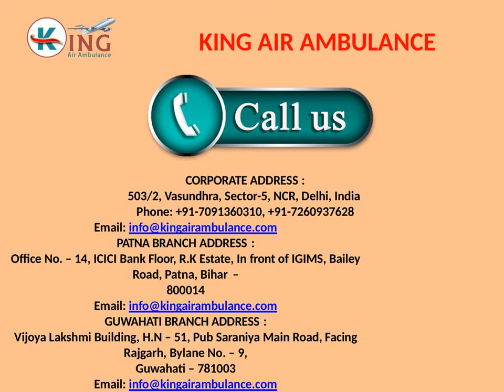More Credible Air Ambulance Services in Guwahati and Kolkata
Now king air ambulance services in Guwahati and Kolkata are giving you the finest emergency patient transportation service with full medical support without any extra cost. So just make a call us and get the avail of our services.